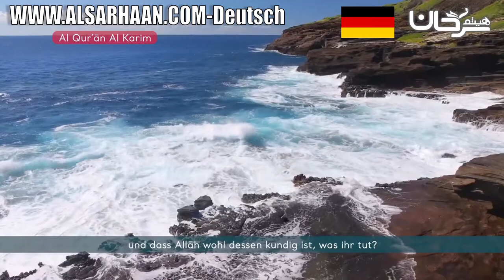SURE 31: LUQMAN